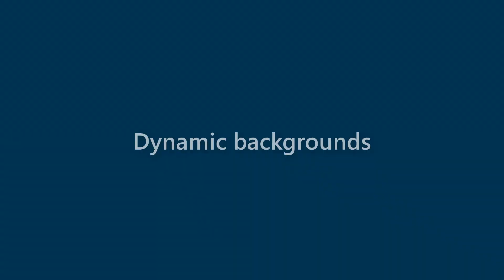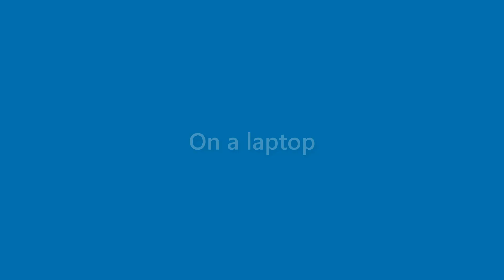Bertha Vance - appearance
Name Look - Bertha Vance - appearance. In this video we present "Bertha Vance" name look and feel in various scenarios.
This video will cover:
How does "Bertha Vance" look as a personal letterhead?
How does "Bertha Vance" look on a business card?
How does "Bertha Vance" look on a computer/laptop screen?
How does "Bertha Vance" look with different background colors?
How does "Bertha Vance" look with various fonts?